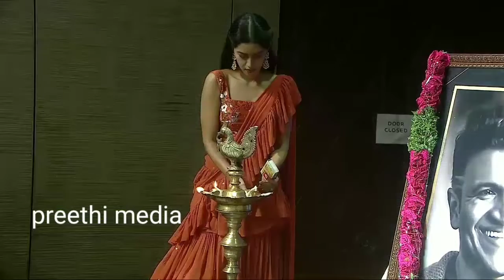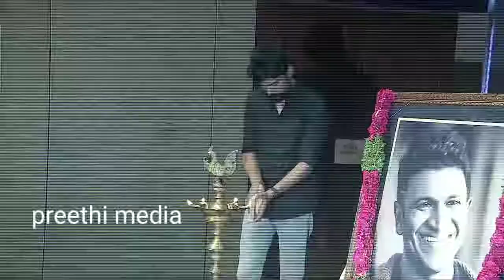Actress Mamta Mohandas EMOTIONAL Moment About Puneeth Rajkumar|ENEMY Pre Release Event|Preethi media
Actress Mamta Mohandas EMOTIONAL About Puneeth Rajkumar|ENEMY Pre Release Event|vishal|Preethi media